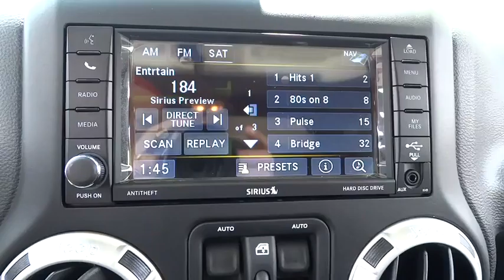2016 Jeep Wrangler Unlimited Elmhurst, Forest Park, Oak Lawn, Schaumburg, Melrose Park, IL 160712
2016 Jeep Wrangler Unlimited
2016 Jeep Wrangler Unlimited Sahara - Stock#: 160712 - VIN#: 1C4BJWEG6GL269840

Hawk CDJR
7911 W Roosevelt Rd

Come view this vehicle today at our Hawk CDJ location!  7911 W. Roosevelt Rd, Forest Park IL 60130.  Awesome! Incredible price!!! Priced below MSRP!! Jeep has outdone itself with this reliable Sahara** 4 Wheel Drive, never get stuck again! Safety equipment includes: ABS, Traction control, Passenger Airbag, Front fog/driving lights, Stability control - Stability control with anti-roll...Other features include: Power locks, Power windows, Convertible roof - Manual, Air conditioning, Cruise control...